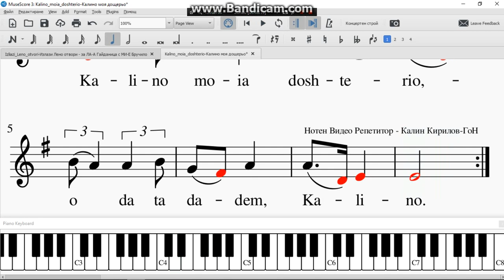Kalino moia doshterio Калино моя дощерьо за ЛА А Гайданица с МИ Е Бручило